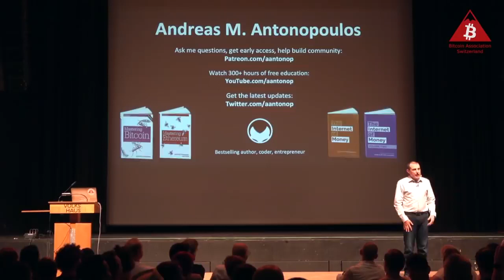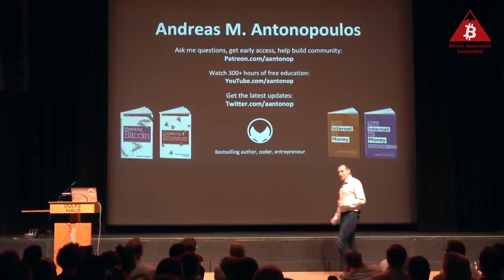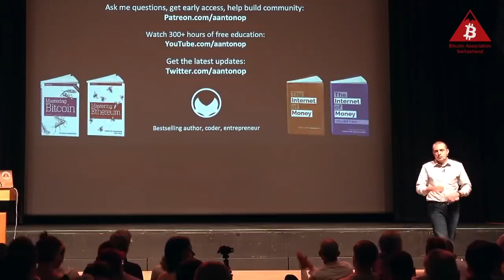Top Story:Bitcoin -Swiss Bank for Everyone's Pocket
Andreas M. Antonopoulos is a technologist and serial entrepreneur who has become one of the most well-known and respected figures in Bitcoin. He is the author of “Mastering Bitcoin,” “The Internet of Money" series, and "Mastering Ethereum."
In this talk, Andreas examines the morality of technology and the politics of fear, including former President Barack Obama's infamous statement that broad adoption of strong encryption would be like having "a Swiss bank account your pocket." He argues that the same fear mongering is being used to target journalists and whistleblowers who use these same tools to expose war crimes.

CORRECTION: At 3:18, I quote former President Obama's keynote at the South by Southwest (SXSW) festival. While the quote was interpreted to have an impact on Bitcoin and cryptocurrencies, he was not specifically talking about cryptocurrencies. Instead, the statement was made in the context of the Apple vs. FBI legal battle, and whether consumer devices like the iPhone should have strong encryption that the government can't crack.

This talk was delivered on June 23rd 2019 for the Bitcoin Association Switzerland's meetup in Zürich, Switzerland